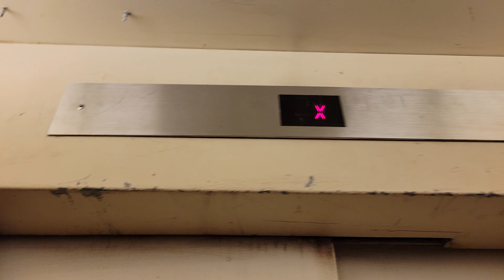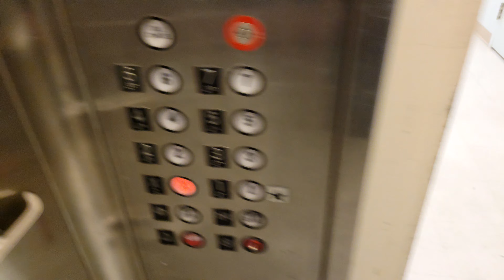APR 2023: 1964 Westinghouse Traction Elevator | UW School of Medicine I-Wing | Seattle WA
Extended by Montgomery in the early 1980s.

Installed 1964

Original Fixtures: Westinghouse SS